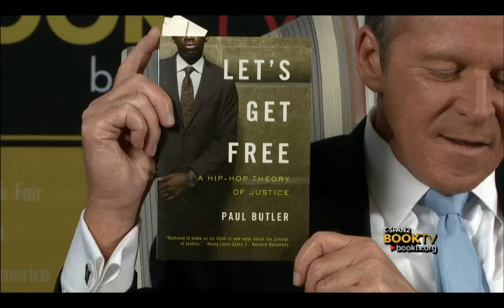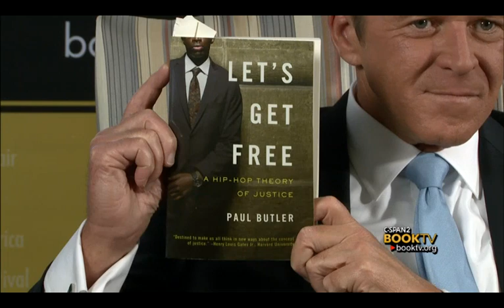Book TV: Paul Butler, "Let's Get Free."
Book TV interviewed Georgetown Law Center professor Paul Butler about his book, "Let's Get Free: A Hip-Hop Theory of Justice."  Prof. Butler talked about his life as a federal prosecutor and his decision to leave the job after being wrongfully arrested and charged with assault.  He also discusses why he thinks the view of the U.S. justice system that is often portrayed in hip-hop music is more accurate than many people recognize.  This interview is part of Book TV's College Series.